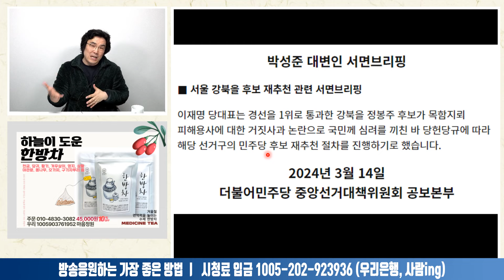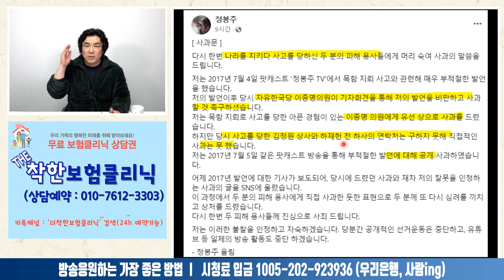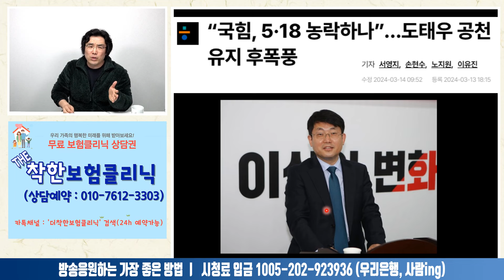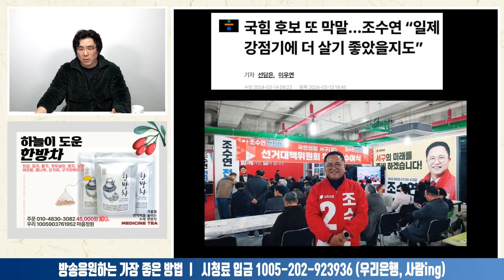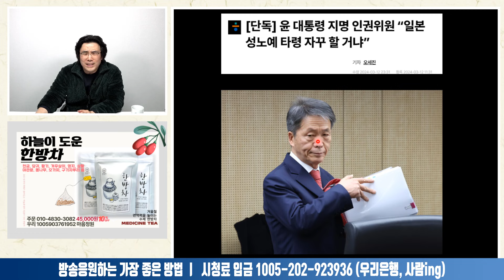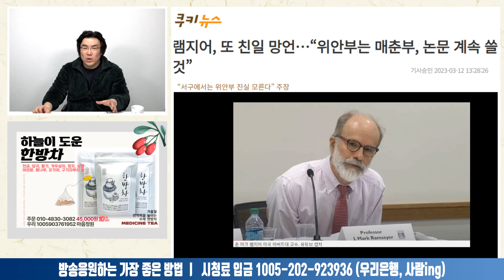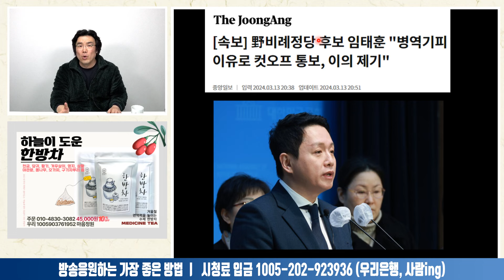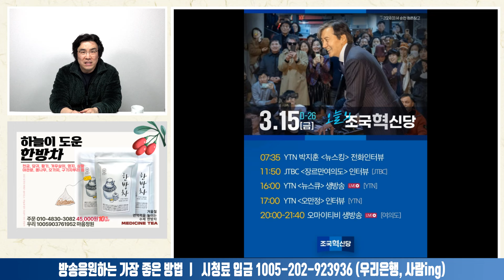정봉주 공천취소가 부당한 이유ㅣ2024.03.14-1 [사무리]